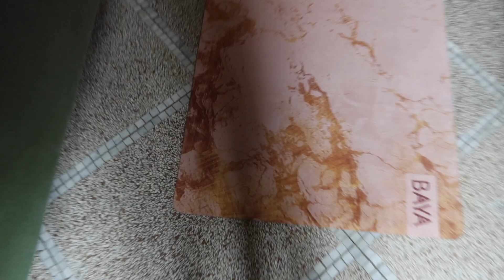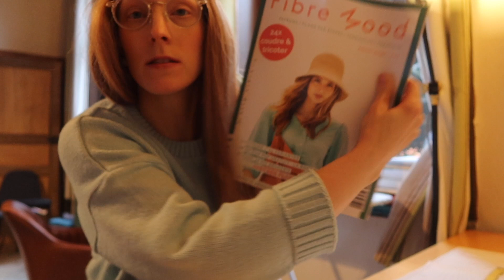VLOG | Meringue ou Sport ?